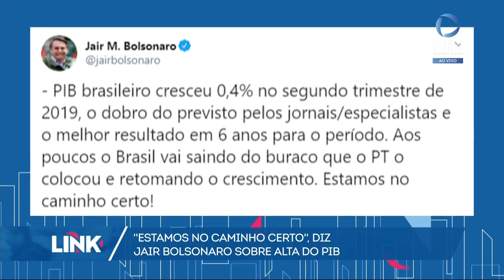'Estamos no caminho certo', diz Bolsonaro sobre alta do PIB